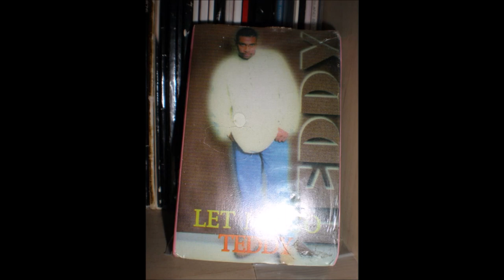TEDDY - LET ME GO(INSTRUMENTAL)1995